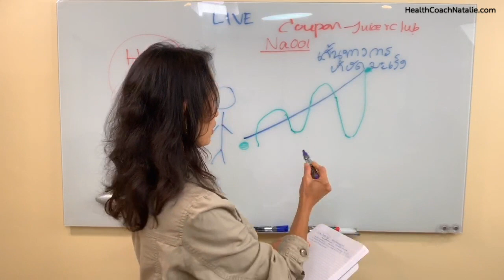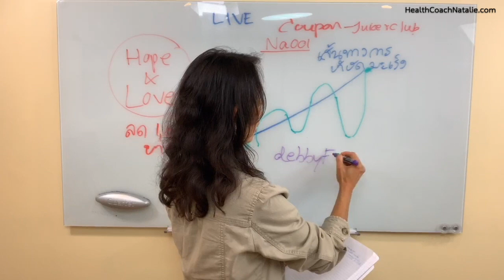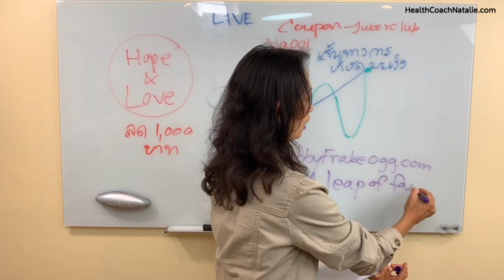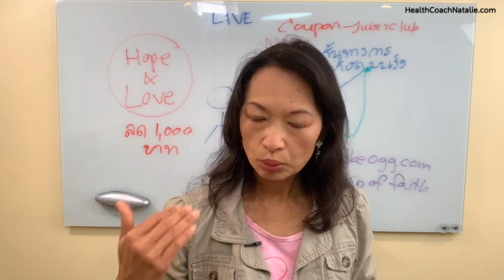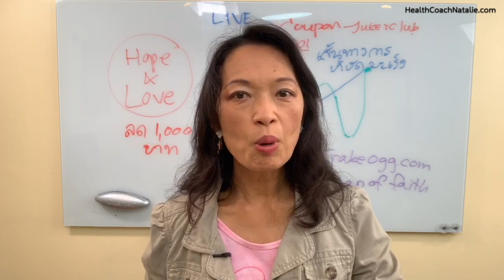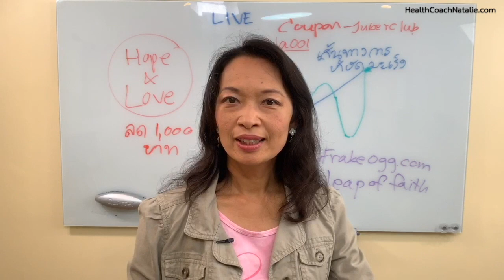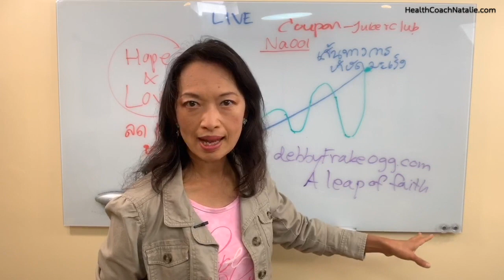มะเs็งต่อมน้ำเหลืองระยะ 4 สู้ได้ด้วยธรรมชาติบำบัด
ตัวอย่างคนที่พิชิตมะเs็งต่อมน้ำเหลืองระยะ 4 ได้ โดยไม่ใช้ยาคีโมและฉายแสง
ใครสนใจเรื่องราวของคนนี้ต่อ Debby Franke Ogg เธอใช้ธรรมชาติบำบัด ดูที่เว็ปไซต์ของเธอได้ที่นี่ค่ะ

แนะนำคลิปที่ควรดู
คลิปที่คนเป็นมะเs็งควรดูมากที่สุด เจอแล้วการบำบัดมะเs็งที่ดีที่สุด
ลิ้งค์ดูสูตรทำน้ำผักดูได้ที่นี่